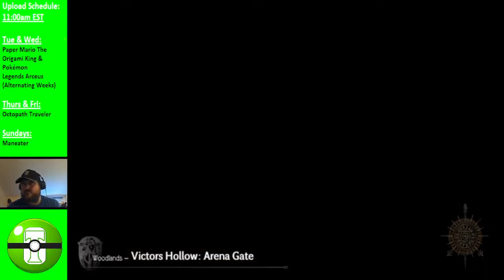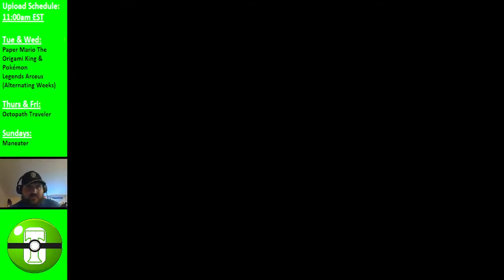Down Goes The King - Octopath Traveler Episode 23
Today I take on two major opponents. Which one will give me the most fits.